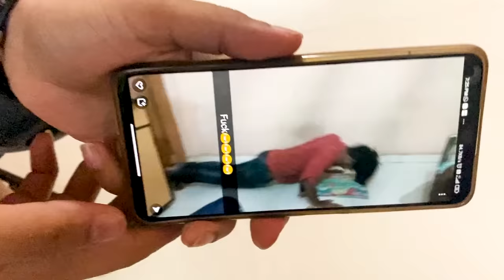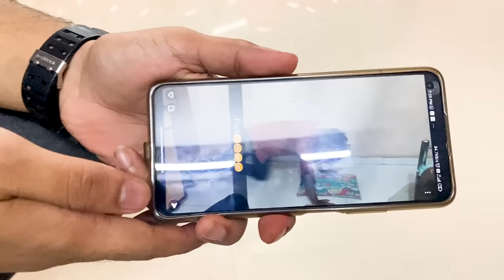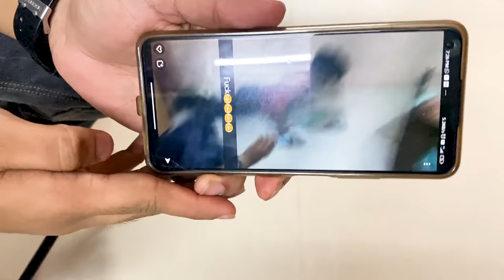WE *FORGOT* HIS BIRTHDAY :\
This whole Vlogis filled w faltu & hillarious jokes. Just put aside what you're doing & enjoy the video!!